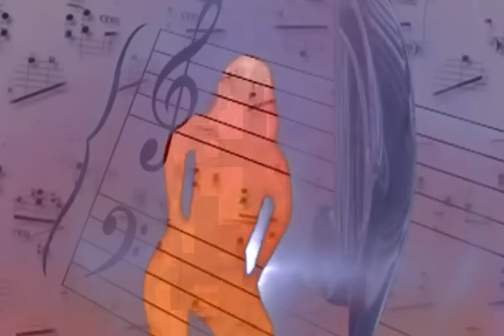Miguel Zavaleta - De Lomas a Morón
Artista Miguel Zavaleta
Del álbum solista "No lo sé, suerte, quizás" publicado por Poley Records (2015).

Edición Miguel Angel Amaya

track list "No lo se, suerte, quizás"